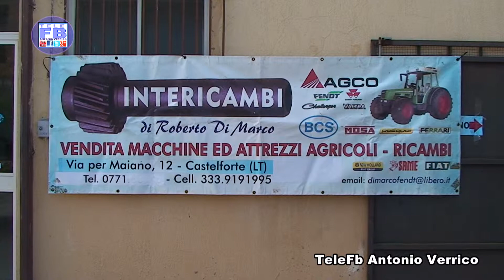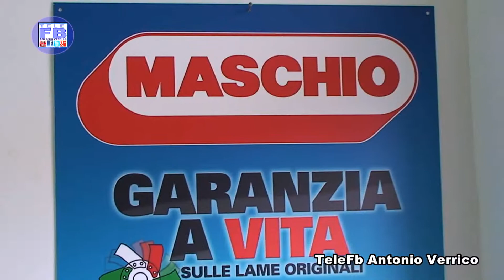GIORNATA DEL RINGRAZIAMENTO PRODOTTI AGRICOLTURA 2014 (7) Video Antonio Verrico MPEG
Video di Antonio Verrico